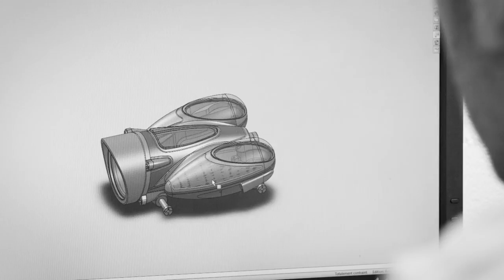MB&F Horological Machine No. 9 "HM9" Flow Watch Official Video | aBlogtoWatch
Official video from Swiss MB&F debuting the Horological Machine Number 9 limited edition watch collection. This includes the HM9 Flow Air and the HM9 Flow Road. Each is limited to 33 pieces with a price of $182,000 USD.